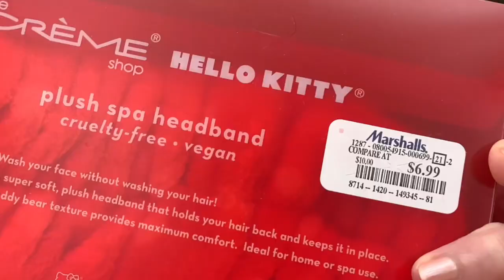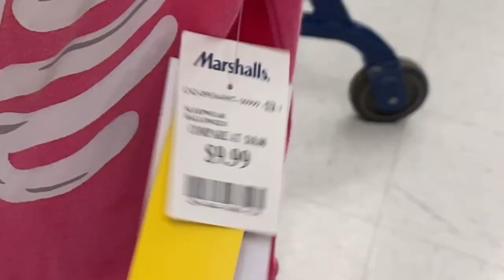Marshalls - Shop with me - New Finds Jackets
Marshalls  - Shop with Me! Cute Hello Kitty hoodie 😍